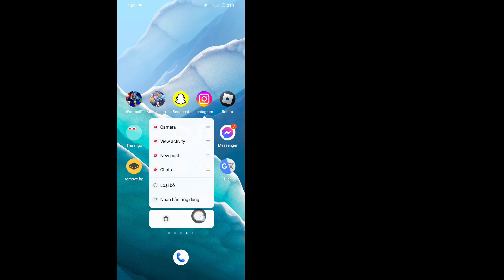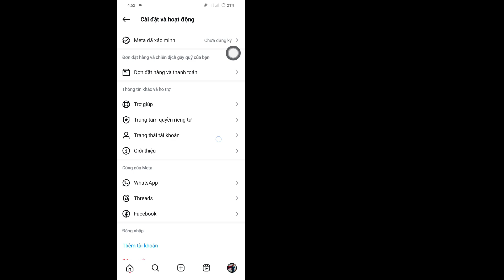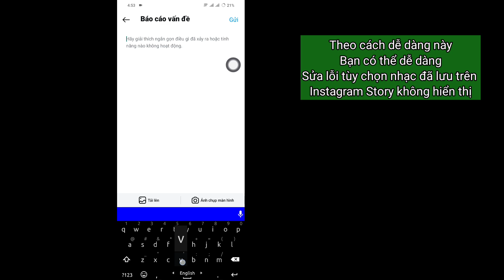Cách sửa lỗi tùy chọn nhạc đã lưu trên Instagram Story không hiển thị (Nhanh chóng & Dễ dàng)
Trong video này, tôi sẽ chỉ cho bạn cách sửa lỗi tùy chọn nhạc hoặc âm thanh đã lưu không hiển thị trên Instagram Story của bạn. Nếu bạn không thể truy cập hoặc thêm nhạc đã lưu vào story của mình, hãy làm theo các bước nhanh chóng và dễ dàng sau để khắc phục sự cố và giải quyết vấn đề. Cho dù là do cập nhật ứng dụng, hạn chế về khu vực hay các trục trặc phổ biến khác, hướng dẫn này sẽ giúp bạn khôi phục tính năng nhạc hoạt động trên Instagram Stories của mình!

Đừng quên thích, bình luận và đăng ký để biết thêm các mẹo hữu ích!